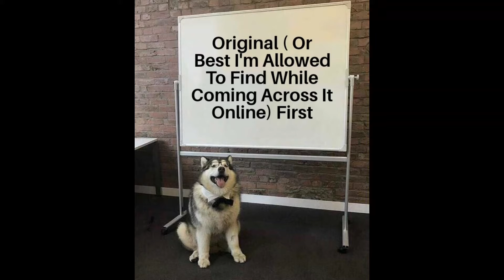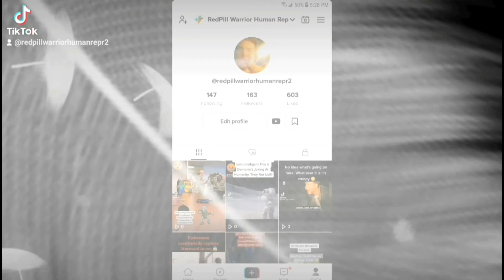Proof Governments And ET's Are Hiding Science And Technology From Humanity Part 9